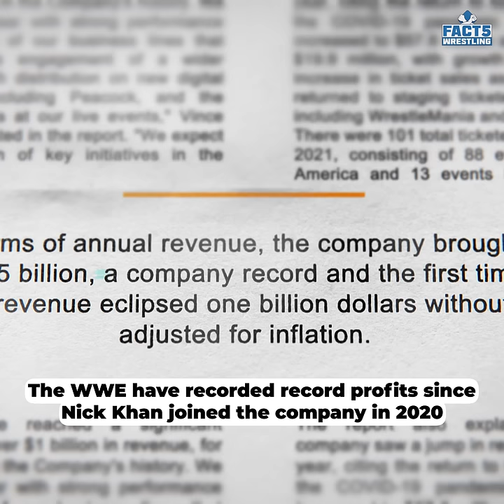Who Will Take Over WWE When Vince McMahon Passes Away?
The obvious replacement would either be Stephanie McMahon or Triple H but what if I told you that's not the right answer...